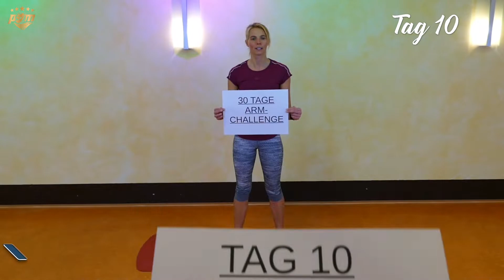POM Lady 30 Tage Arm Challenge Tag 10